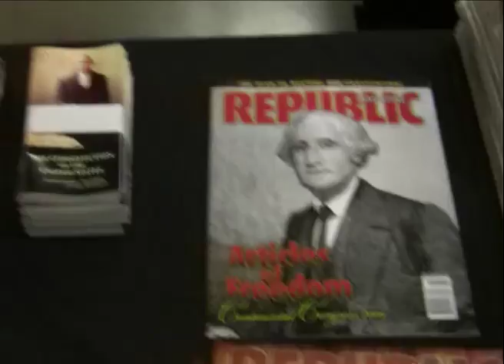The Great Mississippi Valley Fair - Ron Paul Booth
Ron Paul booth at The Great Mississippi Valley Fair, 2011.

Materials;
Ron Paul yard signs
Ron Paul bumper stickers
Ron Paul single issue slim jims
Ron Paul supporters signup
Voter registration
The Grassroots Press
The Concerned Citizen
Oath Keepers
Fully Informed Jury
Articles of Freedom, Rivercities Reader insert
Republic Magazine
Iowa and US Constitution
maybe a few other things I missed.